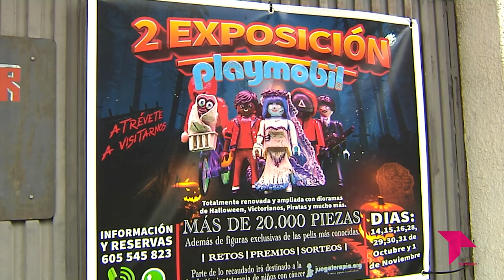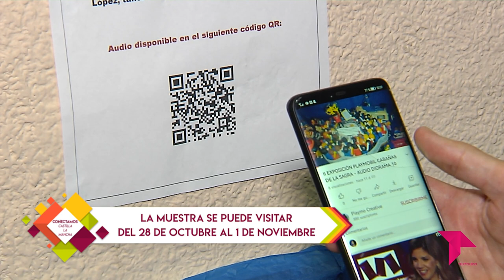HALLOWEEN EN MINIATURA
Conocemos a Azucena y Christian, una pareja de Cabañas de la Sagra que por segundo año consecutivo han decidido montar una exposición de playmobil, en torno a la celebración de Halloween. Este año tienen más de 20 mil piezas, algunas de ellas customizadas por ellos mismos.

Un reportaje de Darío Díaz y Manu del Olmo.